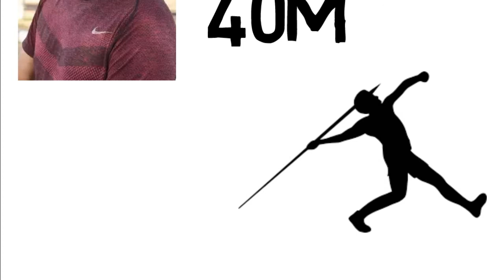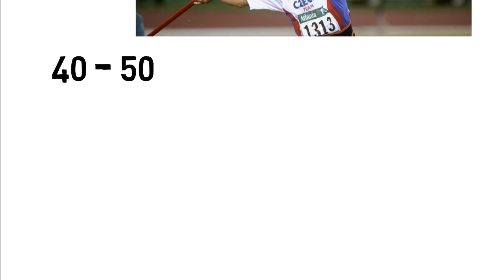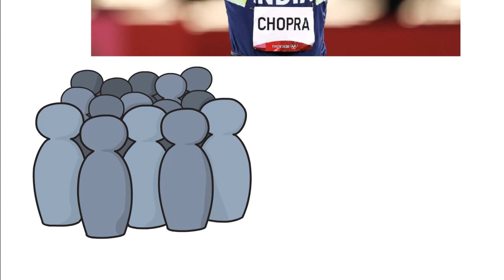Neeraj Chopra Biography | Complete Story of Gold Boy of Tokyo 2020 Olympics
Born in Haryana Neeraj Chopra is one of those person who made us proud in athletics by their performances in Olympics, at a very young age he is not only made us proud but breaking the previous records as well as, Win a Gold medal in Javelin throw in Tokyo 2020 Olympics, Gold Boy Neeraj Chopra's Journey is not as Good as it seem to be like any other normal guy, raised in a farmer family Neeraj Chopra has faced many struggle throughout in his life, how his journey started and how he came so far till now get to know in this video.